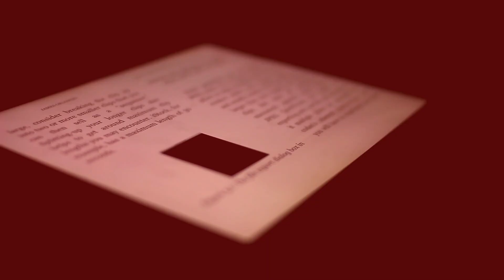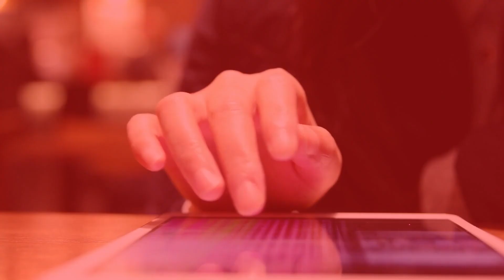💻El formato EPUB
Te explico en qué consiste el formato ePub para los ebooks.

⏲ÍNDICE:
▶️00:00 Inicio
▶️00:09 Presentación.
▶️00:35 ¿Qué es el formato ePub?
▶️01:00 Apple es el creador.
▶️01:26 Amazon tiene su propio formato.
▶️01:40 Formato que se adapta.
▶️02:10 No es un pdf.
▶️02:45 Tres formatos principales.
▶️03:25 Calibre.
▶️04:10 Formato AZW.
▶️05:26 Despedida.